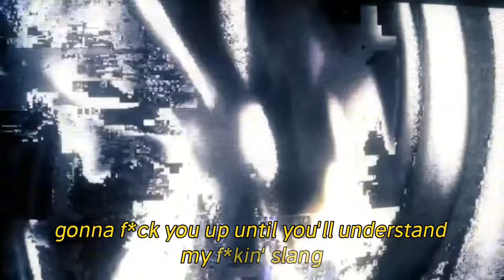Daniel Teed x NEW CULTXRE - SHIMA 2.0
SONG:
Listen to Daniel Teed x NEW CULTXRE - SHIMA 2.0 by Daniel Teed on SoundCloud

Artist Socials
Daniel Teed